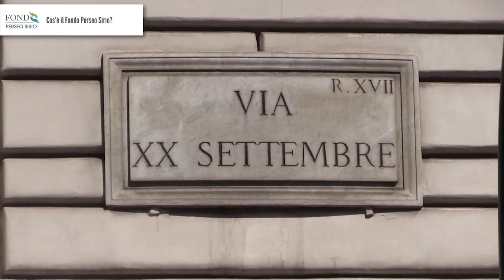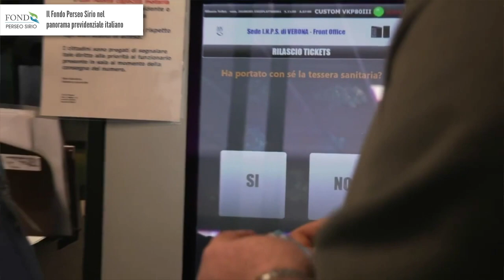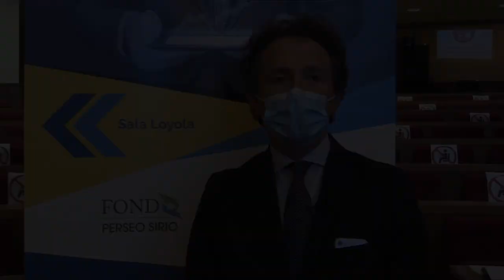Intervista al Presidente di Fondo Perseo Sirio, Wladimiro Boccali.